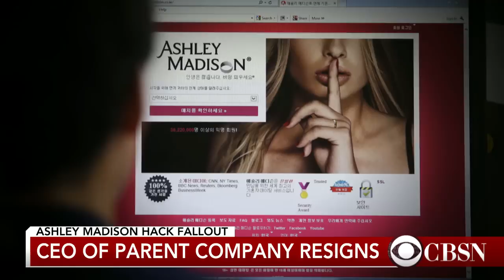Ashley Madison CEO Noel Biderman: Cheating can save marriages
In May, Ashley Madison CEO Noel Biderman told CBS News that a safe way to cheat can be good for marriages and families. Just a few months later, the site designed to help married people cheat was hacked, its customer information was revealed, and Biderman resigned as CEO of parent company Avid Life Media.